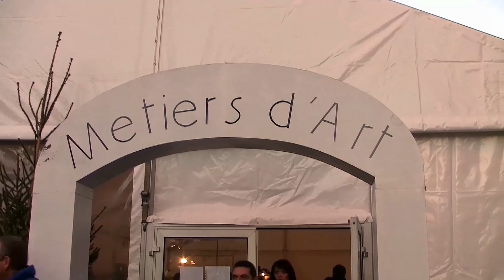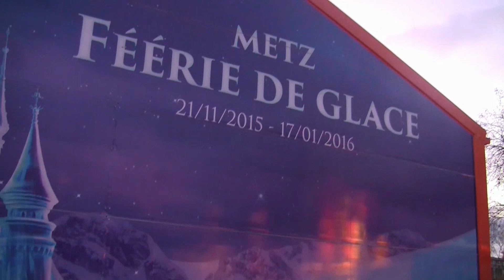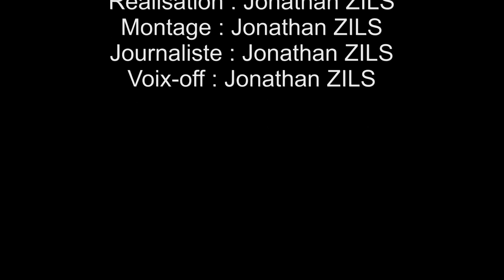reportage marché de noël de Metz 2015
Voici notre premier reportage de cette saison 2015.
Il s'agit du marché de noël de Metz
Venez apprécier et nous dire ce que vous en pensez